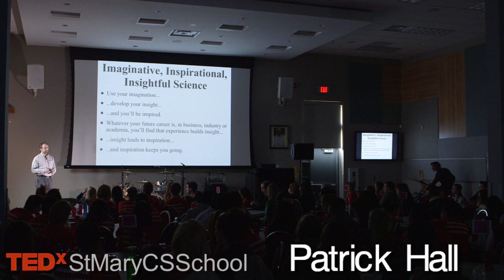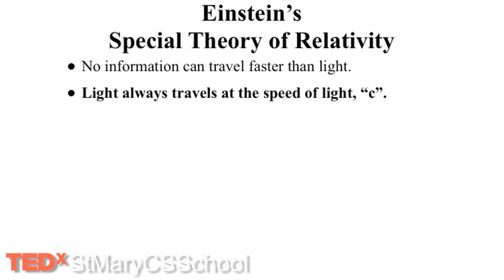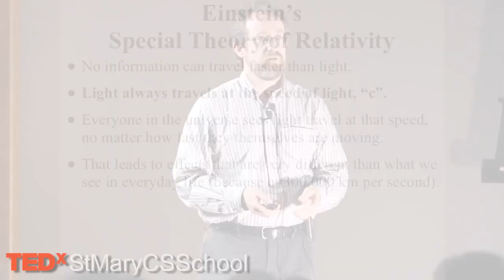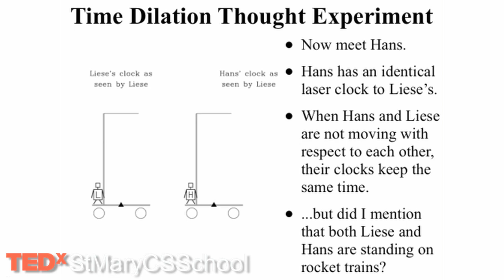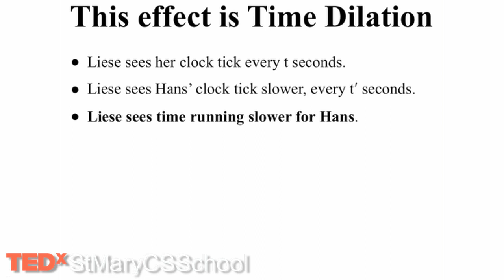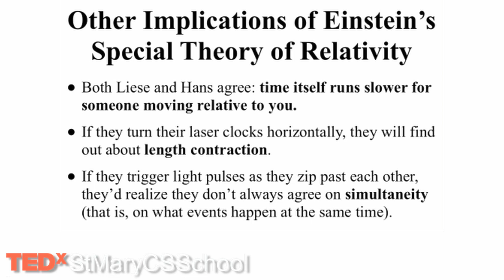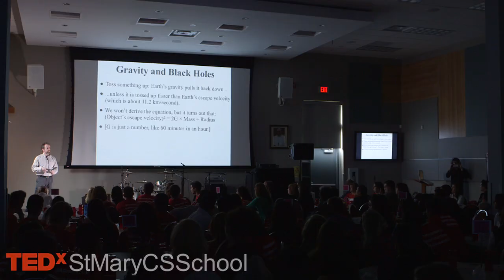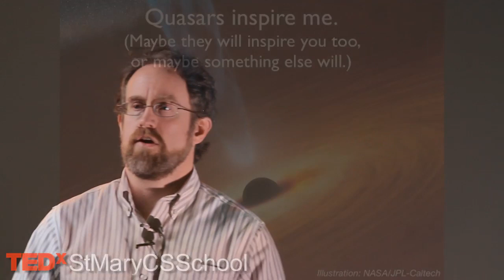Imagine relativity | Patrick Hall | TEDxStMaryCSSchool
Einstein once said, "Imagination is more important than knowledge."
Imagining what's going on in the universe around us,
without preconceptions, has led to some unexpected discoveries. I'll discuss two of them today: Special Relativity and Black Holes. These "discoveries" were breakthroughs of imagination. Future "discoveries" -- in science, art, or commerce --will only arrive if we imagine them first. Whatever endeavours you undertake, if you use your experiences to build your imagination and your insight, you'll be inspired.